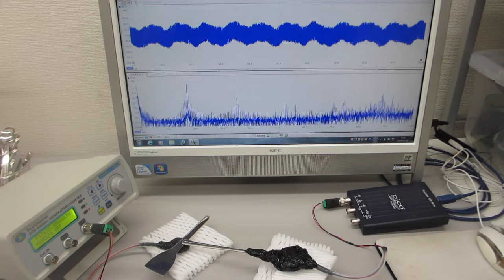超音波プローブの超音波特性を利用した実験（超音波システム研究所）